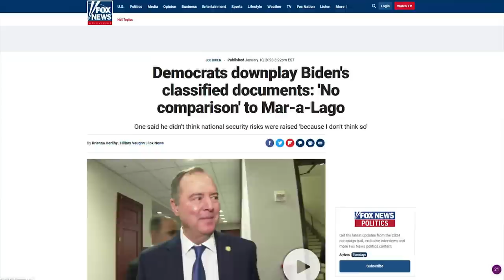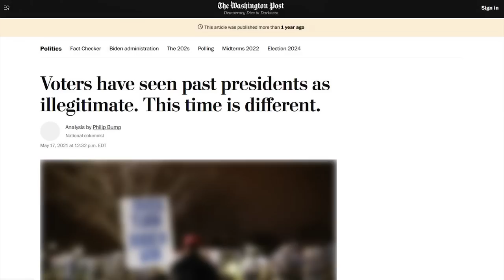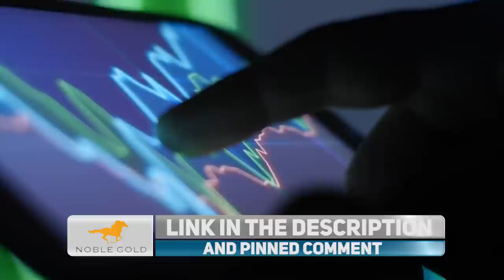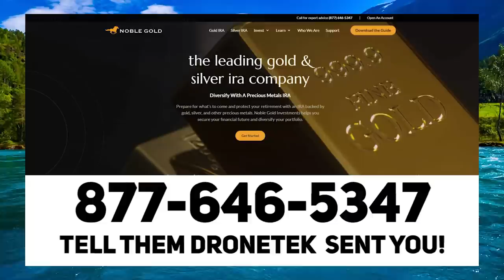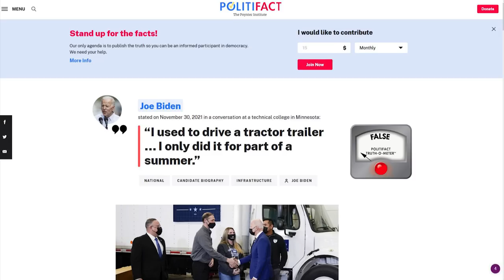LOL: They're All Saying The Same Thing!